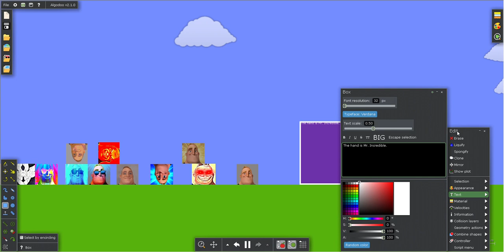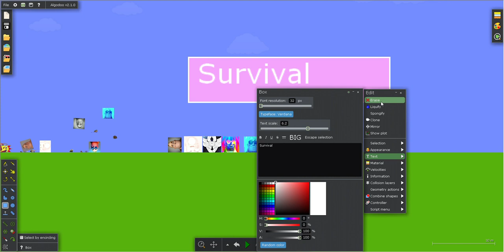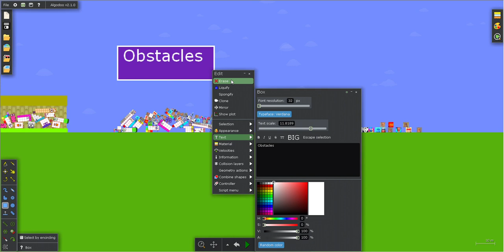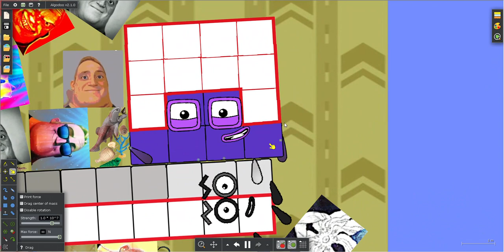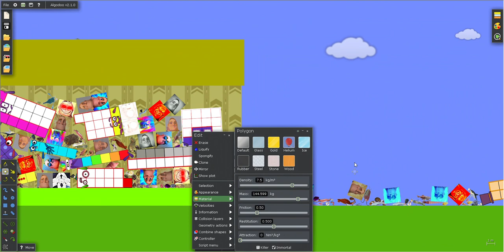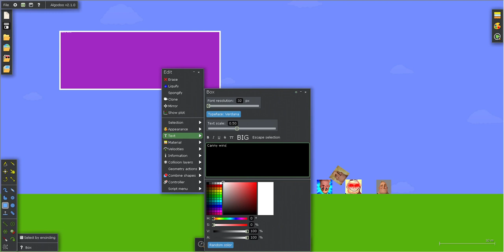Mr. Incredible Survival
The cannies survive the uncannies!